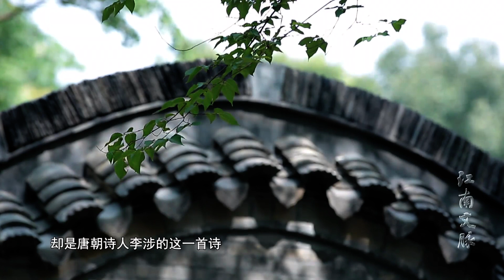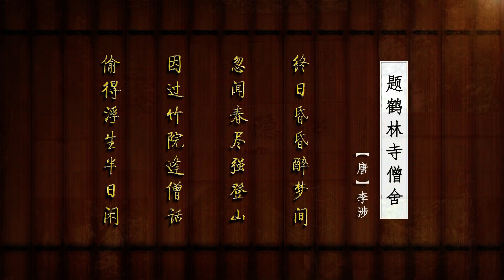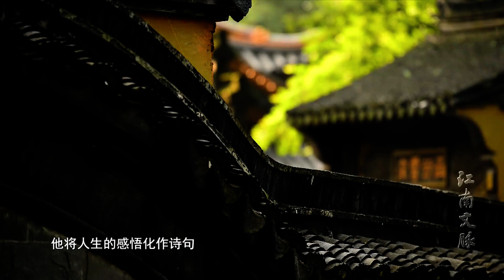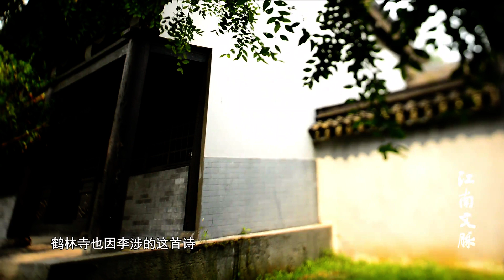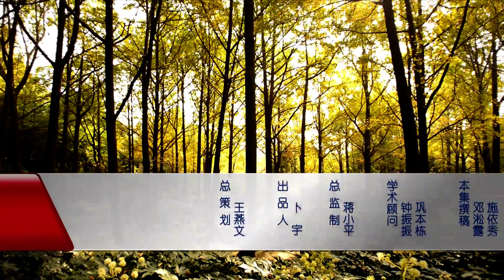《江南文脉》诗词篇 第31集 题鹤林寺僧舍 | Jiangnan Literature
千百年来，文人墨客留下无数吟咏江南的华美诗篇，或以美景醉人，或以哲思胜出，无不勾起世人对江南的向往。穿过沧桑历史的尘烟，发掘江南文脉的魅力，以微纪录片的形式勾勒出江南文化的传承之脉，这是大型系列人文微纪录片《江南文脉》的初心所在。
For thousands of years, poets and calligraphers have composed countless beautiful poems Jiangnan’s majesty, either intoxicating with beautiful scenery or filled with philosophical thinking, all of which evoke the world’s yearning for Jiangnan. Though the dust and smoke of history, discover the charm of Jiangnan culture in the form of this micro-documentary.